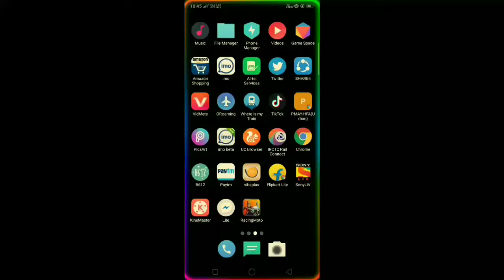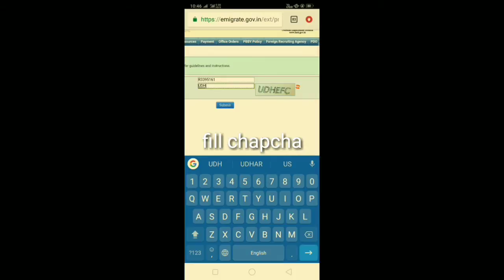How to track (check) saudi visa emigaration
visa
visa check
visa immigration
passport